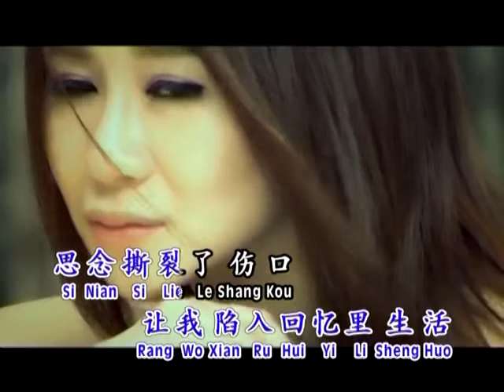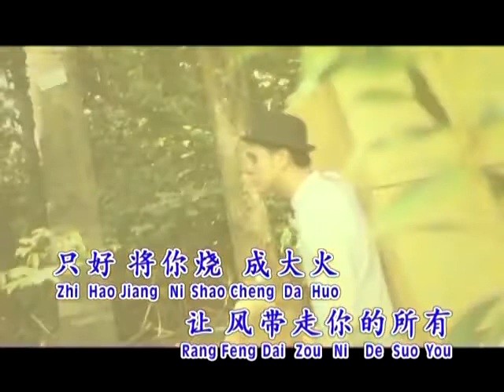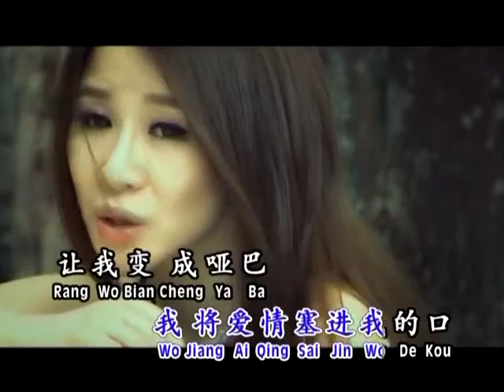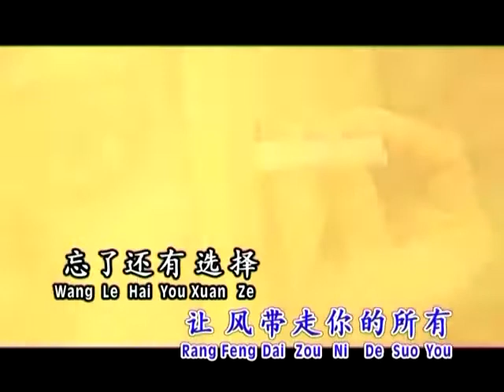陈俐绢 傻瓜就是我 MTV